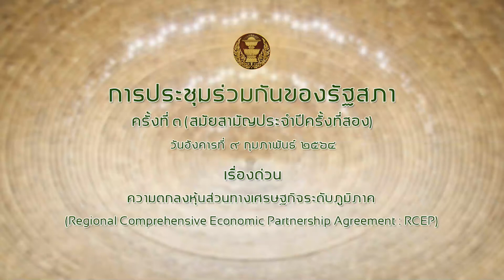สส พิสิฐ ลี้อาธรรม ความตกลงหุ้นส่วนทางเศรษฐกิจ RCEP 9กพ64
ความตกลงหุ้นส่วนทางเศรษฐกิจระดับภูมิภาค (Regional Comprehensive Economic Partnership Agreement : RCEP)